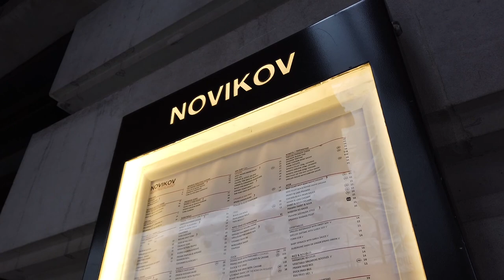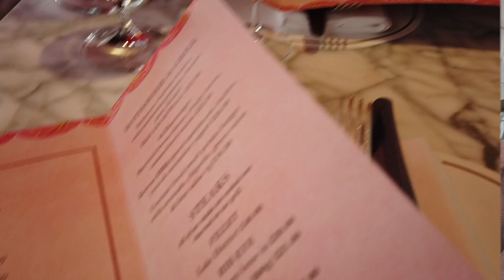MY FIRST DIOR | NEW BOND STREET LONDON | VLOG #58